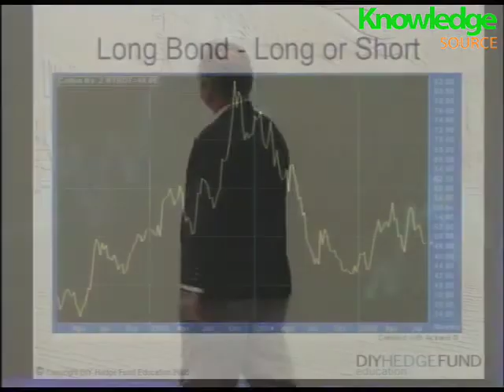Stephen Jennings - Futures & Commodities